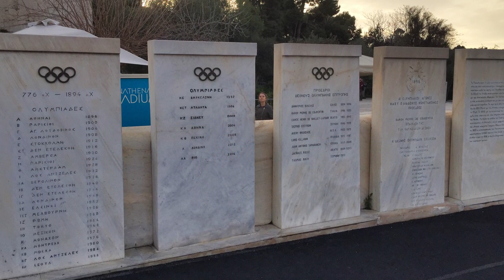Road Trip to Timeless Athens, Greece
Ahh, Athens! It's not quite "Ahh, Paris or Ahh, Venice" but Athens does have its own special charm. On this road trip we check out the Acropolis, Parthenon, the Agora and get a little taste of the heart of downtown Athens, Greece.